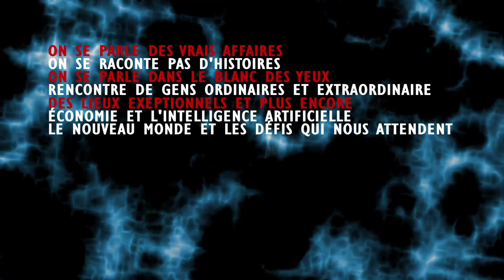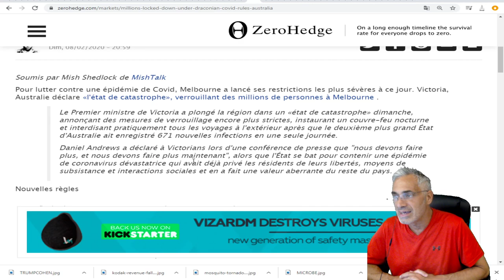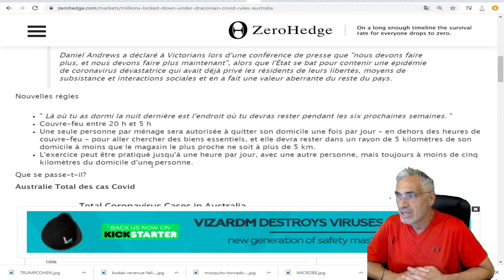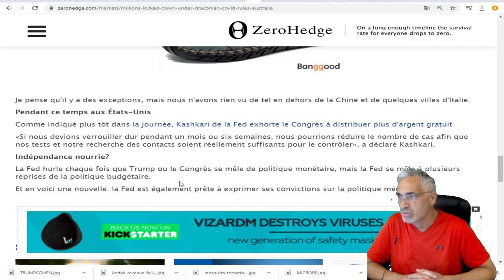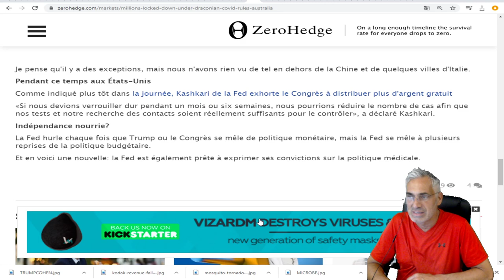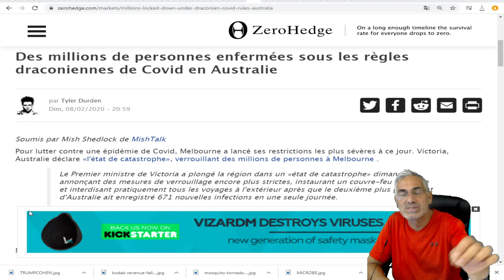Des millions de personnes enfermées sous les règles draconiennes de Covid en Australie.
LIEN MUSICALE;No.7 Alone With My Thoughts
Classical
Calm
Esther Abrami
2:23
Jun 2020